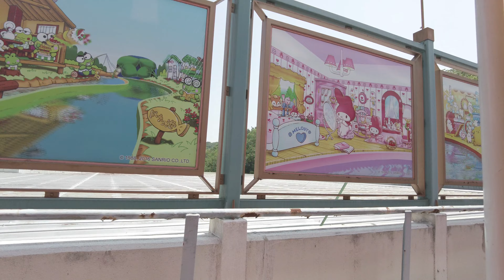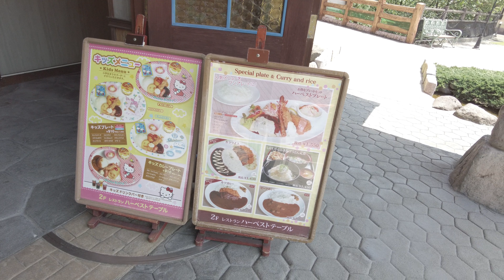【4K超高画質】サンリオ・ハーモニーランドを1周散歩【行った気分になる】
本日は大分のハーモニーランド映像です！
ハーモニーランド1周を高画質カメラで撮影しました！